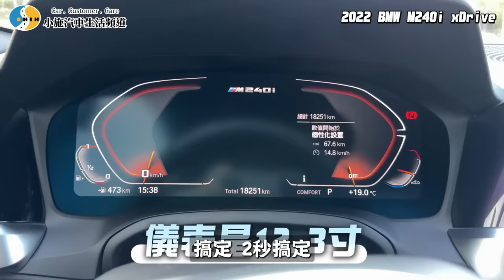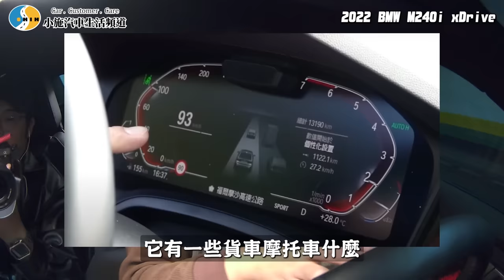【老施推車】不要買M2!新車避震器異音原廠說正常!?/2022 BMW M240i xDrive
【元氣健康枕單個連結】

12/31/~1/31只要至恐龍官方蝦皮或PChome商店街平台，購買兩罐晶耀煥采棕櫚蠟享免運